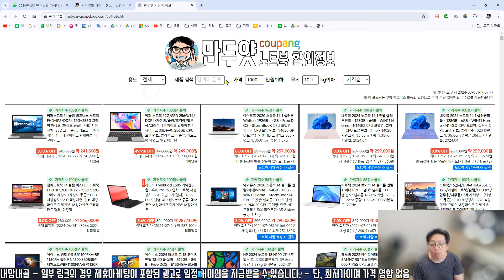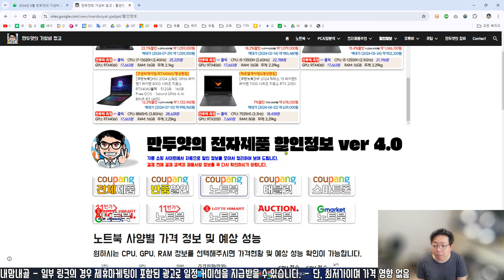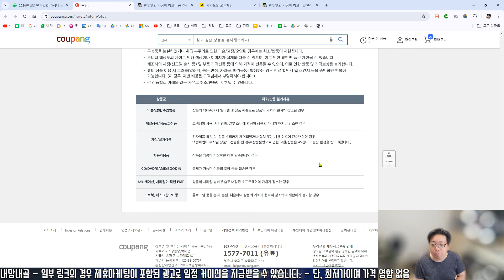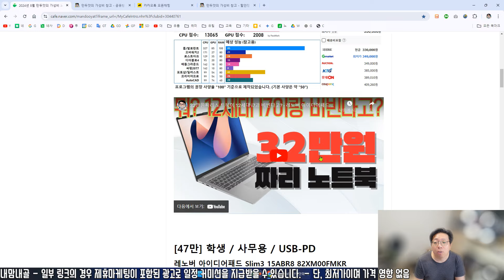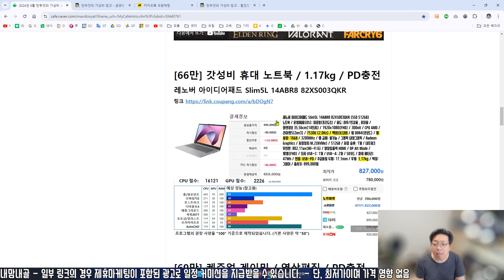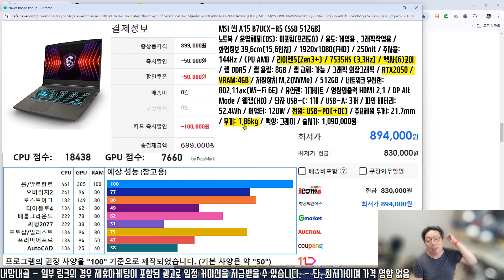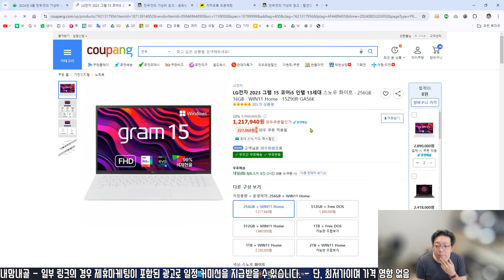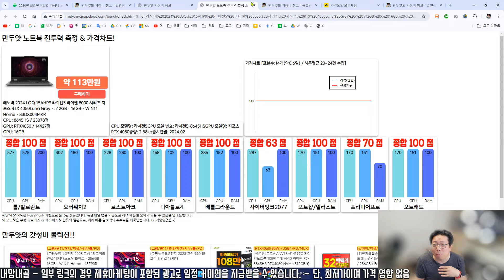[추천] 2024년 8월 만두얏의 가성비 노트북 추천! - 만두얏 전자제품 할인정보 4.0출시!!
이 포스팅은 쿠팡 파트너스 or 제휴마케팅 활동의 일환으로, 이에 따른 일정액의 수수료를 제공받습니다. (가격영향없음~)